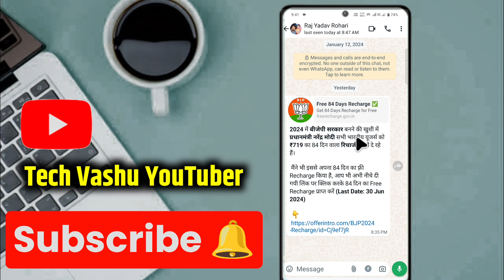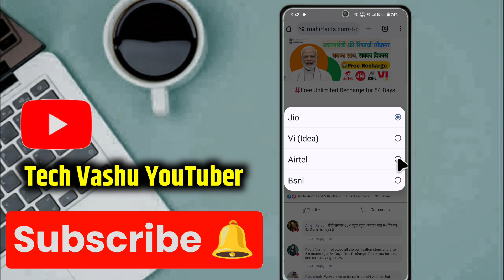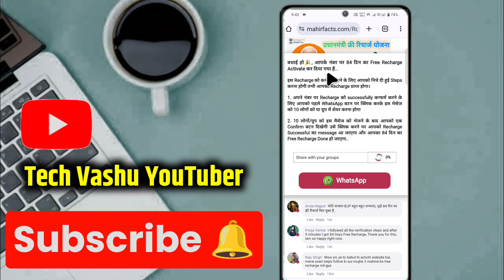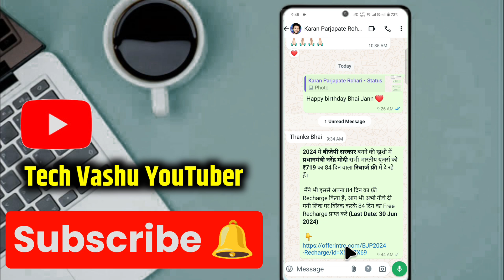BJP Free Recharge Yojna Real Or Fake | Narendra Modi Free Recharge Real or Fake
नरेंद्र मोदी जी फ्री रिचार्ज | Modi Free 239 Recharge Real Or Fake | 84 Days Free Recharge Modi Dia